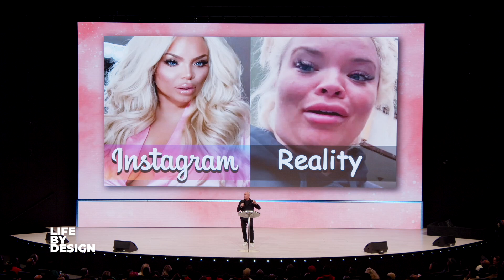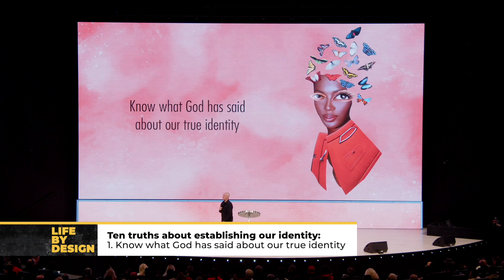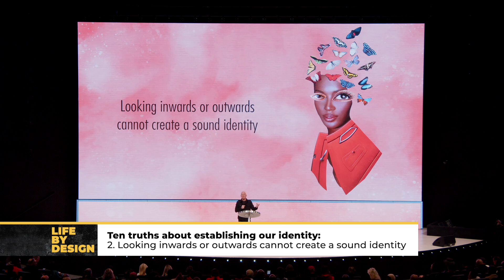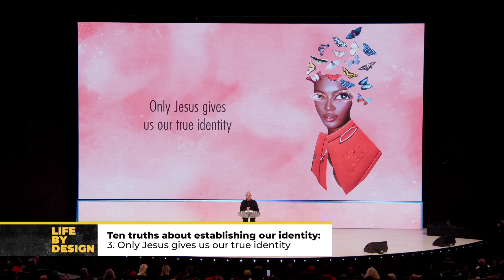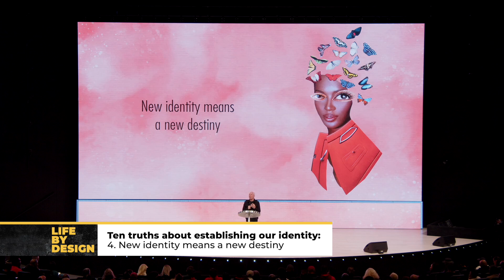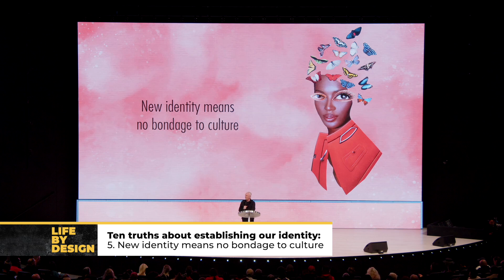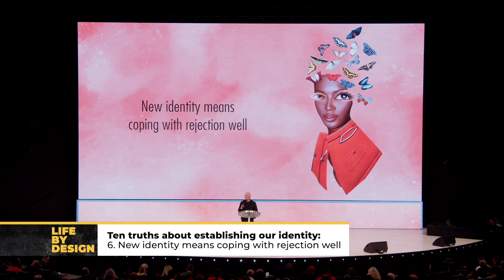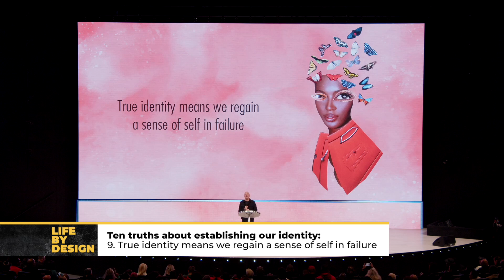Embracing our True Spiritual Identity | Ps André Olivier